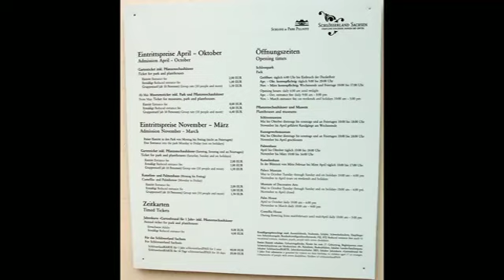Der schwarze Montag für Pillnitz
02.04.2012 - Der schwarze Montag für Pillnitz
- Nur noch mit Eintritt für einen bisher öffentlichen Park!
- Schließung fast aller Zugänge!
Ab dem schwarzen Montag ist nun nach Jahrhunderten des freien Zugangs zum Pillnitzer Schlosspark nach dem Willen der sächsischen Staatsregierung, verantwortlich getragen von Prof. Dr. Georg Unland, Staatsminister der Finanzen, und unterstützt von der sächsischen CDU und FDP ein neues Kapitel aufgeschlagen worden.

Ab diesem Tag ist der Zugang zum bisher öffentlichen Pillnitzer Schlosspark nur noch mit Eintritt möglich.
Begründet wurde diese Maßnahme mit den Kürzungen im sächsischen Finanzhaushalt.

Mit der Eintrittserhebung geht die komplette Schließung von 5 der bisher 10 freien Zugänge einher. Nur 2 Zugänge sollen in beide Richtungen offen sein und 3 nur als Ausgang benutzbar werden. Damit wurde der Siedlungsraum Pillnitz, in dessen zentraler Lage das Schlossareal liegt, zerstört.

Sächsische Verfassung, Artikel 10:
"Das Land hat ... die Landschaft als Ganzes einschließlich ihrer gewachsenen Siedlungsräume zu schützen."

Bis 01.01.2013 soll der Staatsbetrieb "Staatliche Schlösser,Burgen und Gärten Sachsen", der dem sächsischen Finanzministerium unterstellt ist, in eine private Rechtsform überführt werden.

Auf Grund des Beschlusses der Staatsregierung vom 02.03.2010 über den weiteren zusätzlichen Stellenabbau bis 2020 werden mit Überführung des Staatsbetriebes "Staatliche Schlösser, Burgen und Gärten Sachsen" in eine private Rechtsform alle 223 Stellen aus dem öffentlichen Haushalt gestrichen.

Eine engagierte Bürgerbewegung brachte über 15.000 Unterschriften gegen diese Maßnahmen ein, mit Unterzeichnern aus Dresden, aus Sachsen, aus Deutschland und aus weltweit 20 Ländern, darunter Australien, Bahamas, Südafrika und USA.

Allein schon Gesprächsangebote stießen auf völlige Ignoranz durch die verantwortlichen Stellen der Landesregierung.
Die Basisdemokratie, ein offensichtliches Fremdwort für die jetzige Landesregierung.

Video von Roland Kürschner